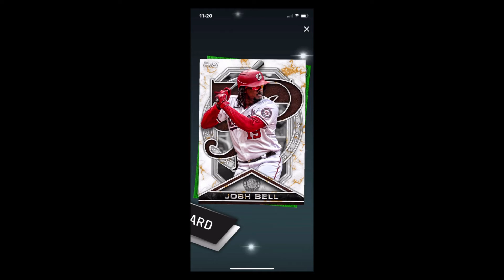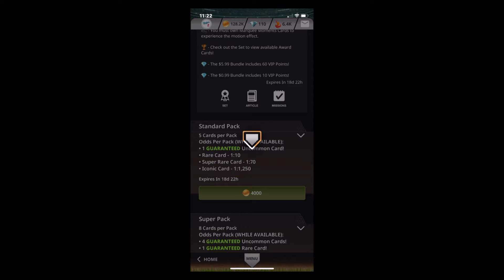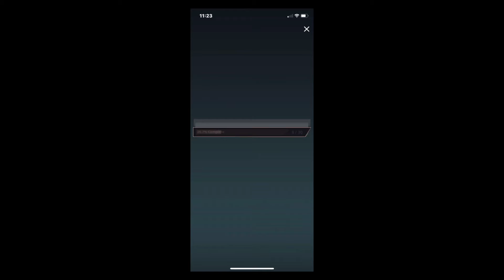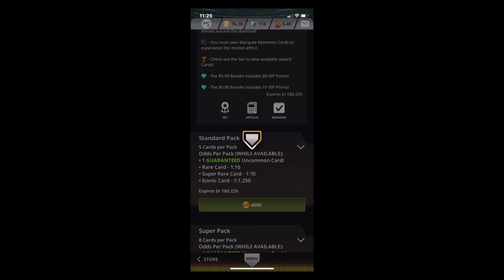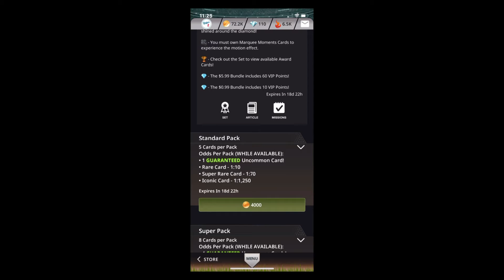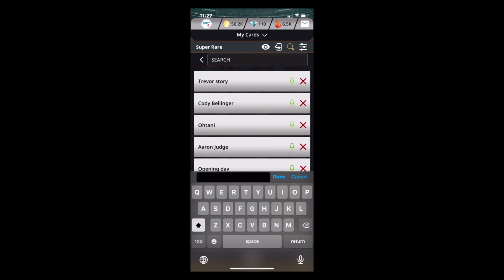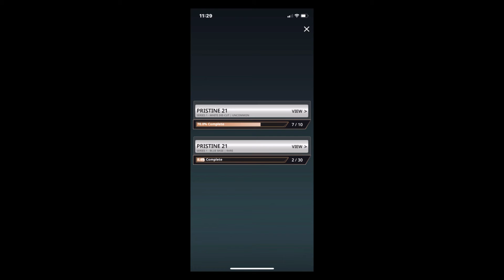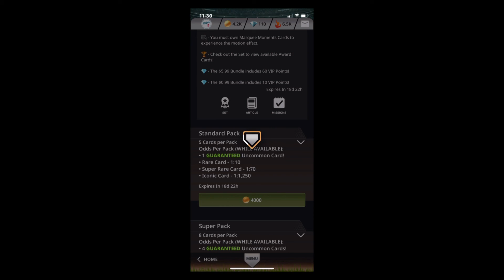Prisitine Gave Me So Many Relics TOPPS Bunt Pack Opening #7